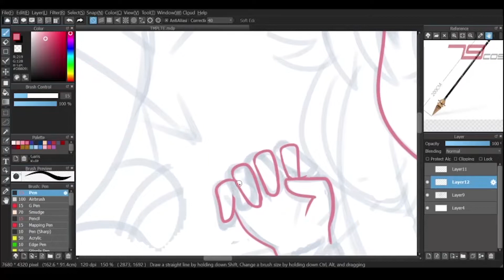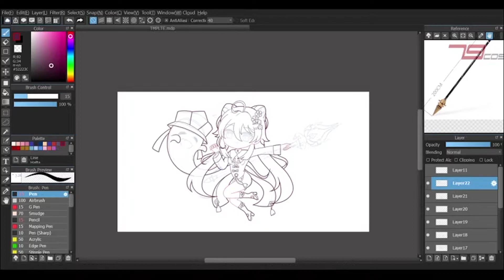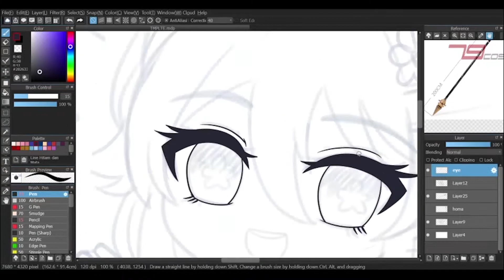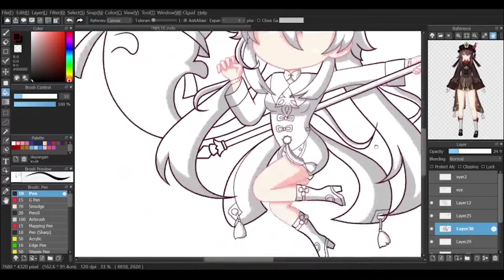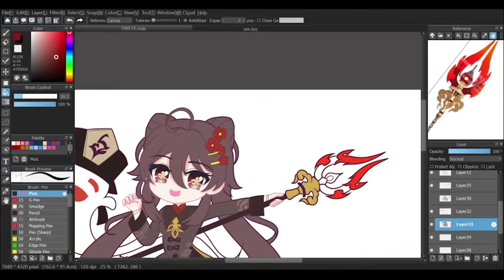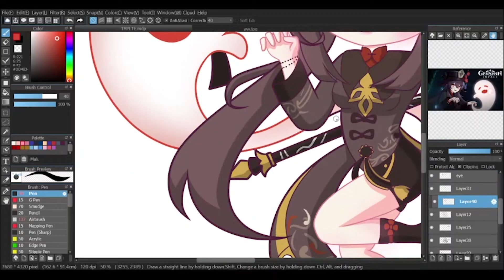【 SpeedPaint 】Hutao from Genshin Impact in 5 Minutes - Medibang Paint Pro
Enjoy the video, yippie :)
Device : Asus Notebook
               Huion Kamvas Pro 13
App : Medibang Paint Pro
"I upload speeddraw .. you can request in comment box what should I draw in the next video"